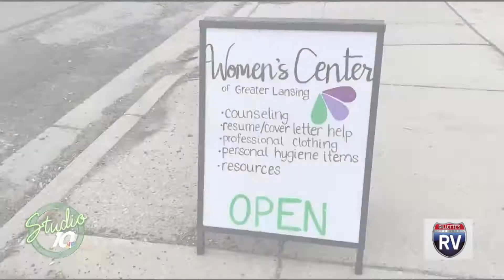GIVE with Studio 10 Promo 15